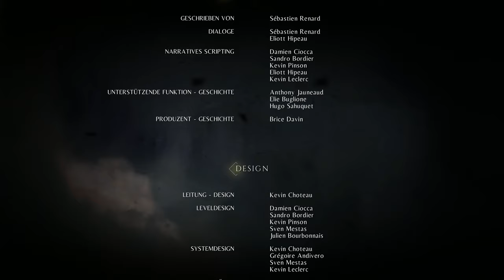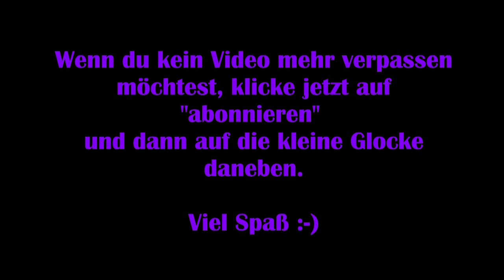A Plague Tale #22 – Krönung 2/2 [Lets Play]